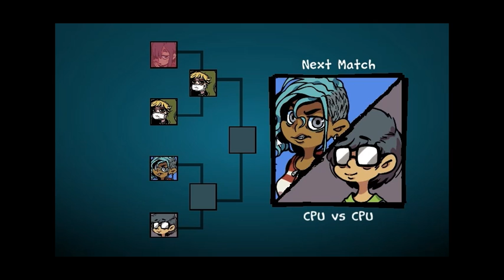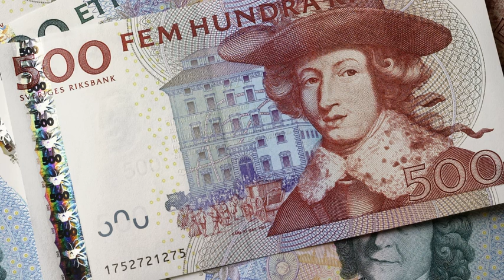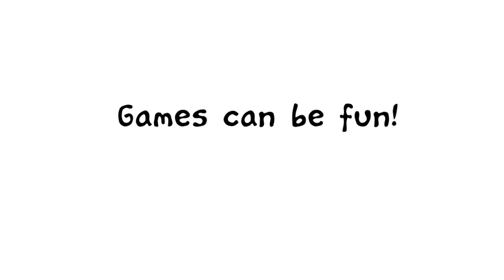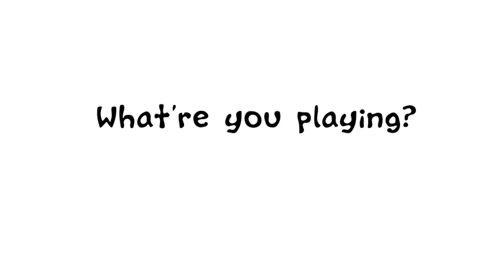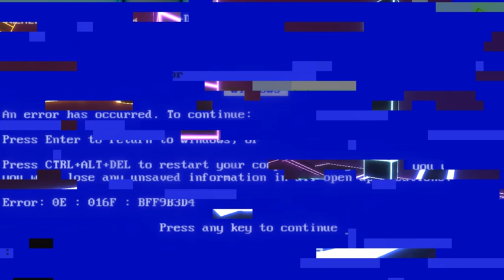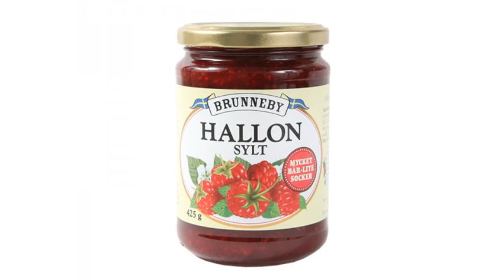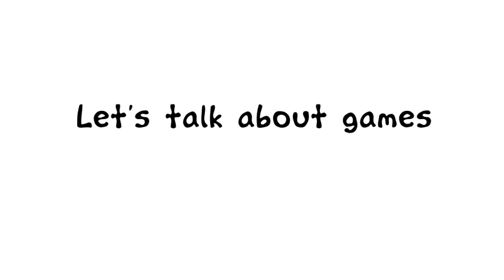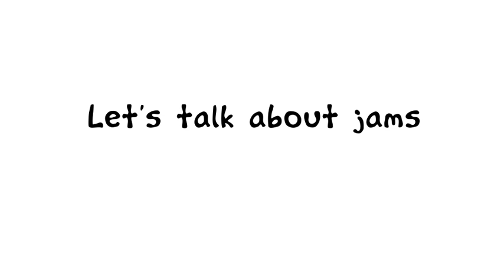Meanwhile in Ludo City - Ep 1: PsyCard & Game Jams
Team Ludosity gathers around a mic and talk about our latest games, other teams' old games, and games.